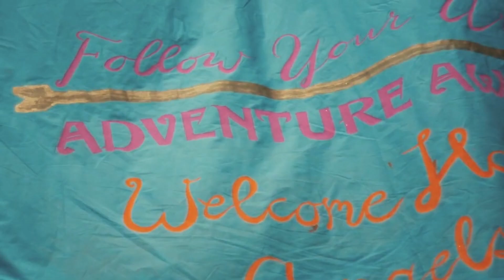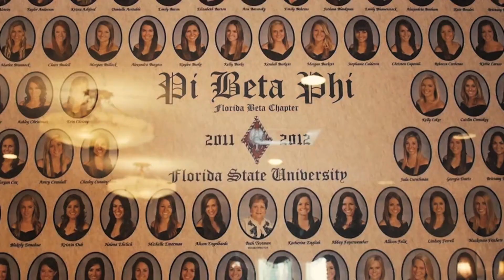FSU - ΠΒΦ (Pi Beta Phi) BID DAY 2014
Florida State University, Pi Beta Phi - Bid Day 2014
Shot & Edited by @AlienAstronauts
Special Thanks to @2SmooveDJs

Song Info:
Bunji Garlin - Differentology (Major Lazer Remix)
EP Lazers Never Die Vol. 4

Original Song:
Bunji Garlin - Differentology (Ready for the Road)
Differentology (2012)
Sheriff Music, VP RECORDS, RCA